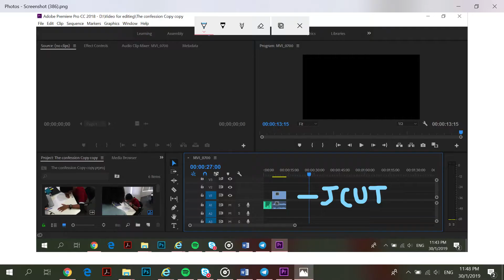Wong Qi Wen E64F (18025765) L- cut and J- cut editing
Wong Qi Wen editing for J cut and L cut. (18025765)
E46F